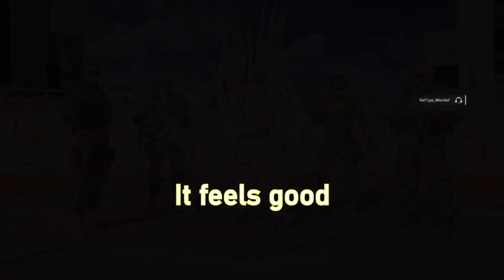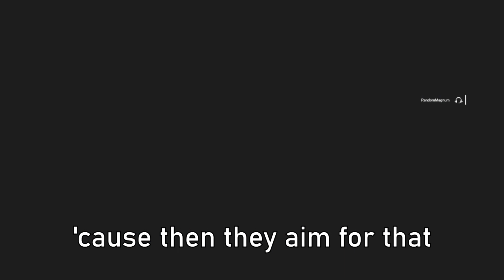Operation Dead Actor - Rainbow Six Siege Funny Moments